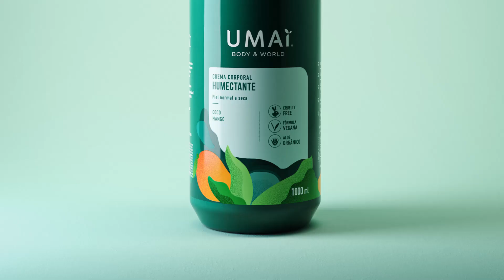KeyShot 10 (Sneak Peek)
Ready for KeyShot 10? We have a lot in store for this version of KeyShot. Here's a first look. Upgrade to KeyShot 9 today and get KeyShot 10 at release.